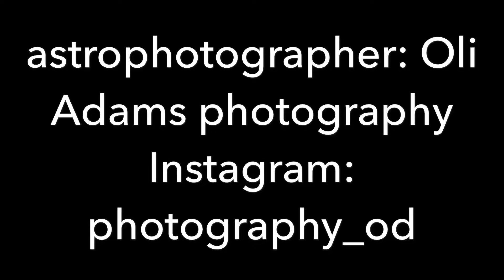Pleiades and other stars 13/3/18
Photo’s I took of Pleiades and other stars.